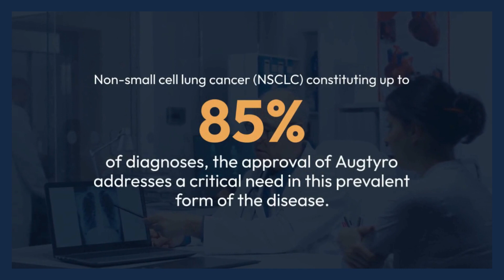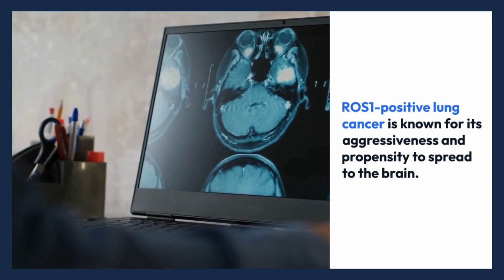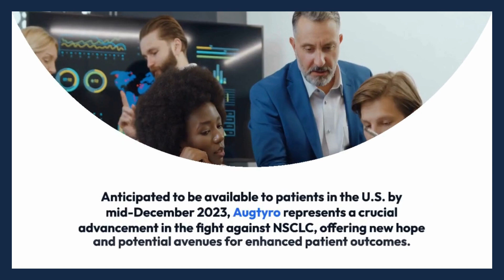US FDA Approves BMS' Augtyro for ROS positive NSCLC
🌟 Augtyro Breakthrough! FDA Approves Game-Changing Lung Cancer Treatment! 🚀

🔍 Uncover the groundbreaking FDA approval of Augtyro, a Next-Gen Tyrosine Kinase Inhibitor, for ROS1-Positive Non-Small Cell Lung Cancer (NSCLC). Bristol Myers Squibb leads the charge in precision medicine. 🏥

🩸 Key Points:

    🆕 Augtyro's role in treating locally advanced or metastatic NSCLC.
    🌐 Expanding Bristol Myers Squibb's NSCLC portfolio.
    📈 Addressing the rarity of ROS1 fusions in lung cancer patients.

🔬 TRIDENT-1 Study Insights:

    📊 Examining Augtyro's efficacy in TKI-naïve and TKI-pretreated patients.
    🌍 Global impact: A glimpse into the Phase 1/2 clinical trial.
    💉 Understanding response rates and duration of response.

🌐 Global Conversation:
Join the discussion on the future of precision medicine in lung cancer treatment. 🗣️💬